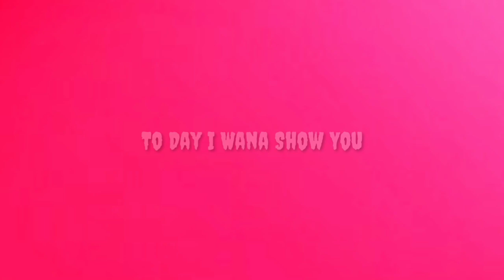Trick To Get Iconic Moment Ac Milan. Rijcaard,Gullit,Van bastan Working 100% Milano RN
♡ Iconic Moment T.Rosicky 97 Rated

♡ Best Trick Iconic Fc Bayern Munchen

♡ Lionel Messi Magic Skills in Pes 2021

♡ All Upcomming  Player Futures In Pes 21

♡  Iconic Rummenige Best Review

♡ Comparisam Andres Iniesta vs Steve Gerrard

♡ How Get Best Patch Last Update Pes 2021

♡ How to get iconic MANCHESTER UNITED

♡ Watch Here Batch Iconic messi thema

♡ Trick to Get Iconic Fernando Torres

♡ Trick or Lucky Iconic Real Madrid

♡  v5.2.0 Thema Patch Fc Barcelona

♡ Iconic Manchester United Irwin

♡ it but a aproches pes 2021 iconic Chelsea

♡ Trick Or Lucky Iconic Manchester United